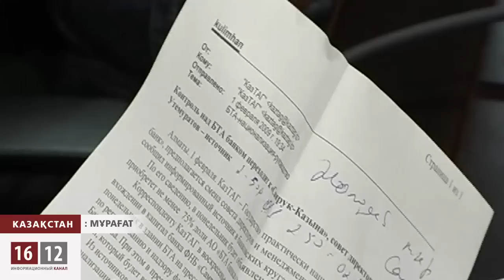Мұхтар Әбілязевтің қоғамдық-саяси өмірі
Қазақстандық оппозициялық саясаткер Мұхтар Әблязовтың ендігі тағдыры Франция сотының қолында. Соңғы бес жылдан бері саяси көзқарасы үшін елден қашып, бірақ күресін тоқтатпаған ол 31 тамыз күні Канда ұсталды. 24 жылдан бері билік тізгінін тапжылмай ұстап келе жатқан Қазақстан президенті Назарбаев Әблязовтан неге осыншалықты қорқады? Мұхтар Әблязов кім?